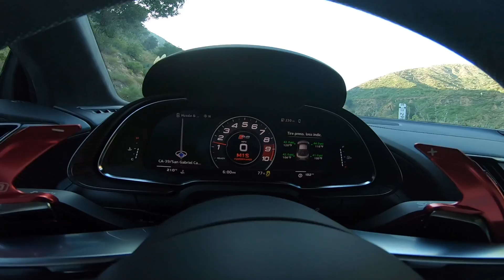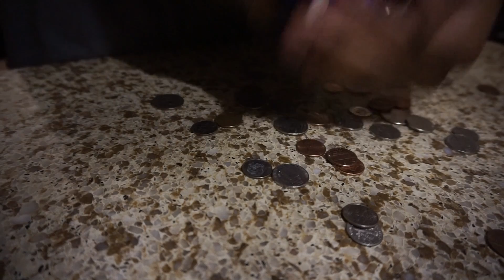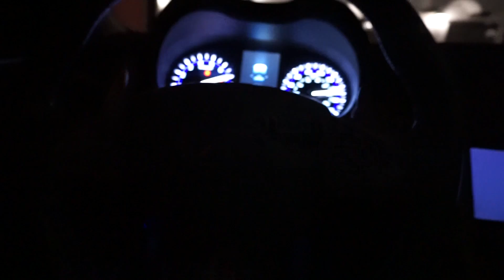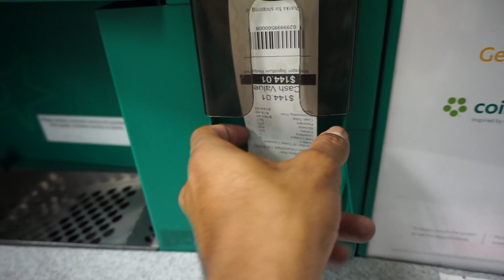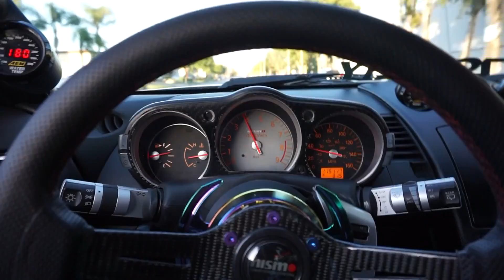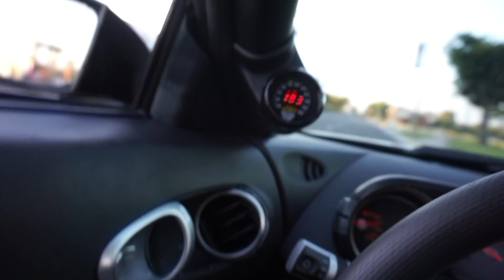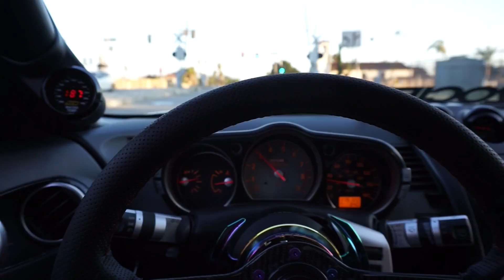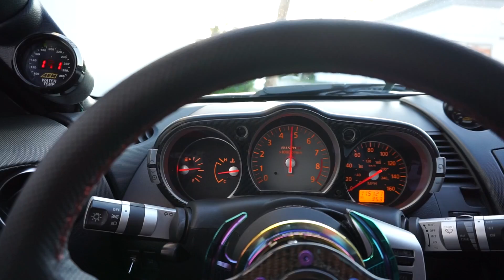CHASING A LOUD GT3RS IN THE R8!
Little canyon crusing after a shoot!
His GT3 sounds sick!
I'll be tuning the z next week, bay trip coming right up!